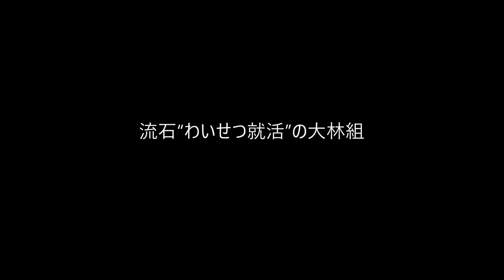ドライブレコーダー これが大林組社員のいい加減な行動 NEXCO東日本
流石“わいせつ就活”大林組
こんなヤツの会社が工事を請け負ってるとか。